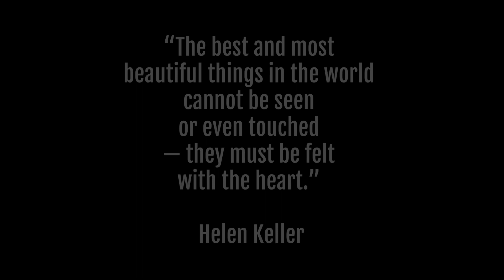NATURE LOVERS (GIBS PART 2) -ULU YAM